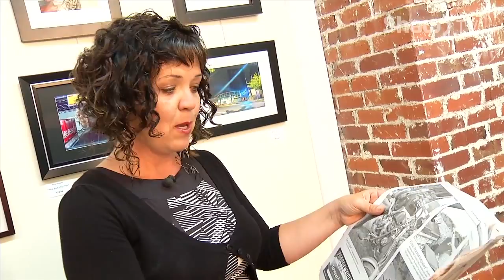go! on Shaw TV - McMillan Arts Centre - Aug 14th, 2015 Part 5/7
"A Day in the Life of Parksville" with PQB News at The MAC - McMillan Arts Centre runs until August 31st. for complete event info!